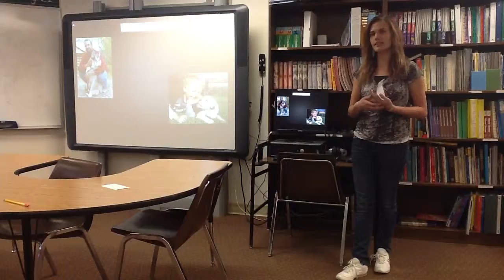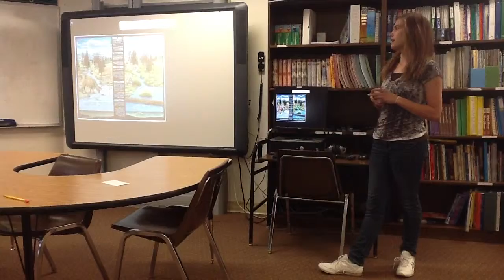Save the Wolves